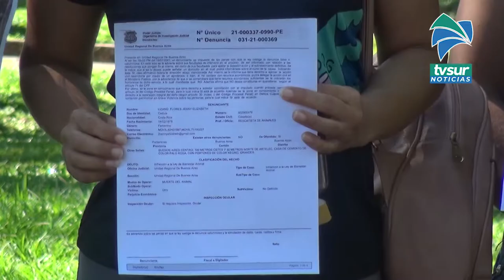Organización denunció ante el OIJ muerte de perro que apareció colgando en Buenos Aires